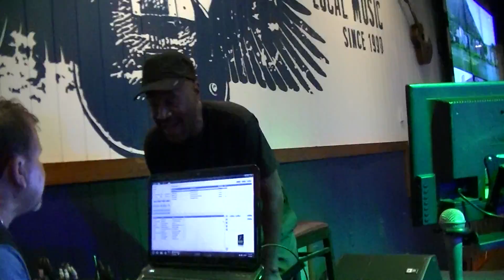Jimmy Joe karaoke at Wild Wings Cafe.Tim sings..8-9-2016